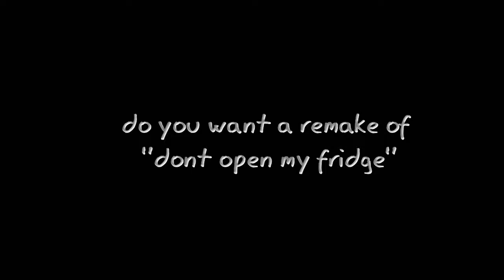DON'T OPEN MY FRIDGE!!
thx for watching this video shout out to Gaylar for m=being inthis video if you guys want us to make a remake of it smash that like button or comment below for a remake